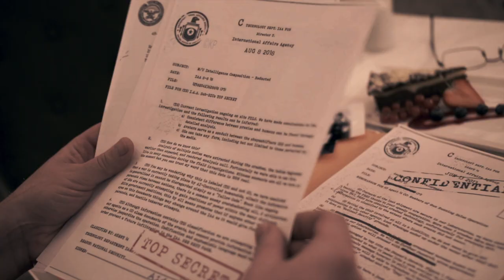Karina Kinga Kiss - Showreel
Represented by The Dazey Hills Company